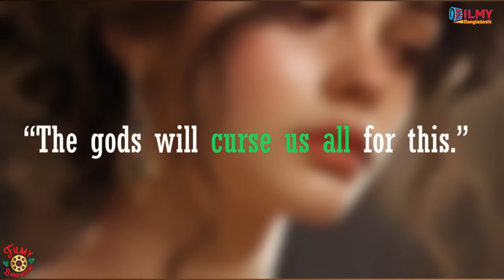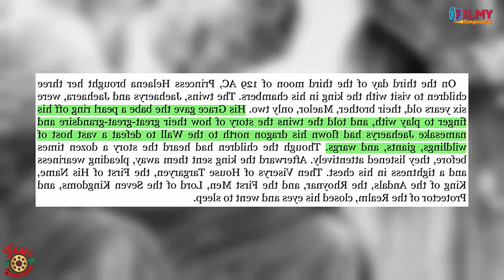HBO যাকে ইগনোর করেছে House of the Dragon এ । Maelor Targaryen Explained in Bangla।Filmy Bangladeshi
House of the Dragon Season 2 Finale তে আমরা দেখেছি Larys Strong এর সহায়তায় Aegon II পালিয়ে যাচ্ছে Kingslanding ছেড়ে । কিন্তু মূল বই fire and blood এ ঘটনাটা ঘটে, যখন Black Queen Rhaenyra Targaryen, Iron Throne দখল করে তখন। এবং Larys একা শুধুমাত্র Aegon II কে নিয়ে নয়; তার ২ বাচ্চাকেও পালাতে সাহায্য করে। Blood and Cheese এপিসোডে বেঁচে যাওয়া Aegon এর মেয়ে Princess Jaehaera Targaryen কে  Ser Willis Fell নামে এক kingsguard এর অধীনে Strome end এ পৌঁছে দেবার দায়িত্ব দেয়া হয়। এবং যে ক্যারাক্টারটিকে মূল শো থেকে একেবারেই বাদ দেয়া হয়েছে,  Aegon II এবং Helaena Targaryen সর্বকনিষ্ঠ সন্তান MAELOR TARGARYEN কে Ser Rickard Thorne এর হাতে oldtown এ পৌঁছে দেবার দায়িত্ব দেয়া হয়।

©Filmy_Bangladeshi